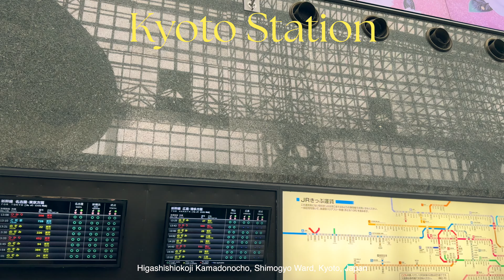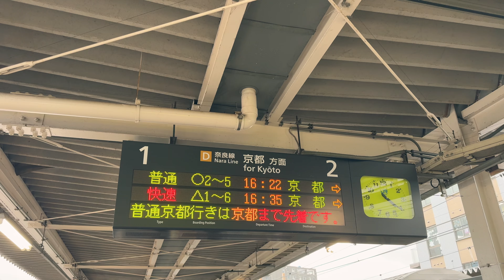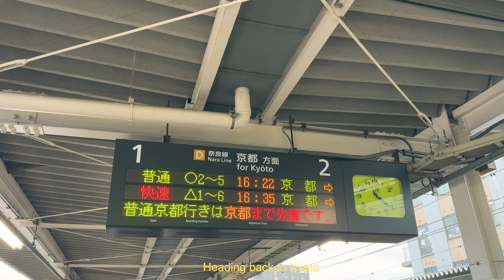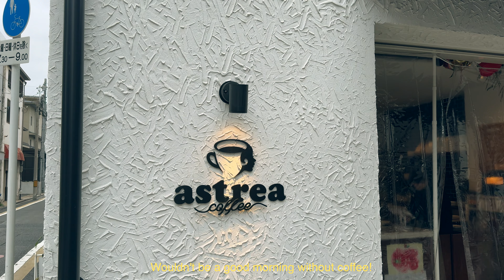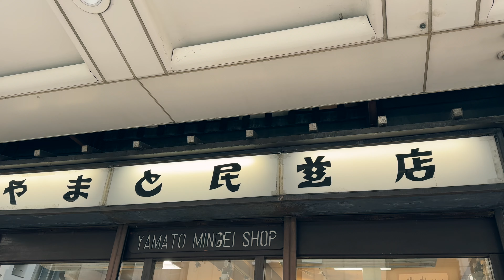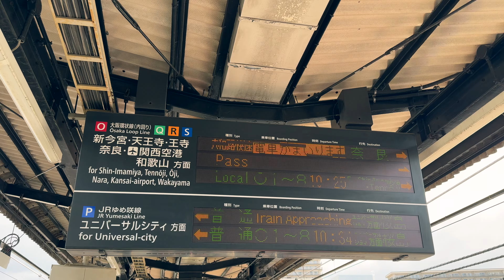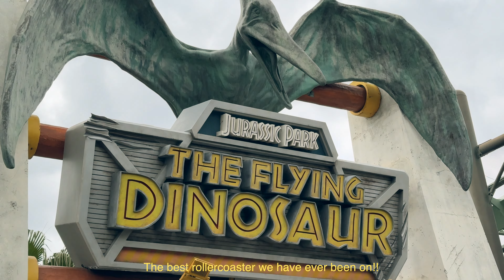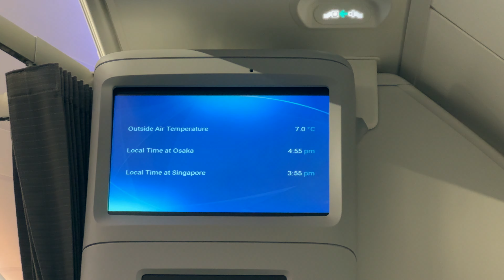kyoto vlog | 6 days in kyoto, universal studios, temples & Dusit Thani ♡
Another bucket list destination ticked off - KYOTO! We stayed at Dusit Thani in Kyoto which was AMAZING ♡

We also went on day trips to Hiroshima & Uji (the matcha capital) and of course, UNIVERSAL STUDIOS OSAKA!

It was so much fun making this video, I hope you enjoy it!

CHAPTERS
0:00 intro
0:19 Shinkansen to kyoto
0:23 day 1 - arrived at Dusit Thani Kyoto & room tour
1:50 day 2 - hotel breakfast & Uji day trip
7:09 day 3 - e-bikes around Kyoto (Kyoto bike tour), shopping, cafes, Toji temple
11:43 day 4 - Osaka & universal world (flying dinosaur rollercoaster is a must)
16:14 day 5 - Hiroshima day trip & teppanyaki restaurant at musubi
23:18 day 6 - cafes & bakery, Japan to Singapore
25:22 outro